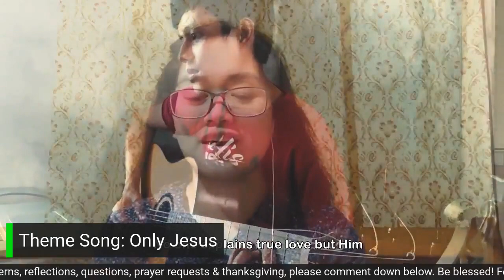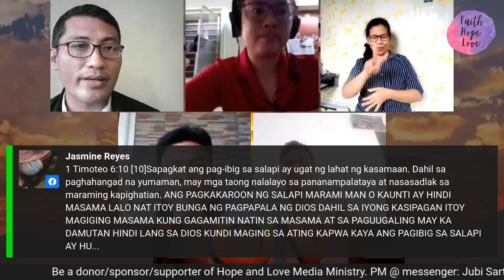"How Does Money Impact You?"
Welcome to Hope and Love Morning Devotional (July 2, 2021)
Hosts: Jubi Estrada & Joches Pasamba
Speaker: Aizel Quinatadcan Porsona
Topic: "How Does Money Impact You?"
Key Text: Acts 5:1